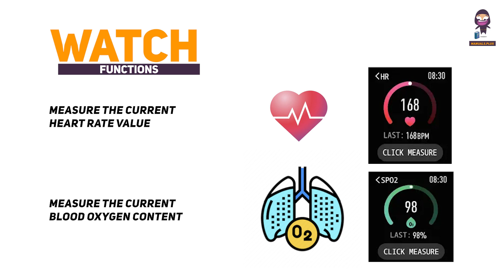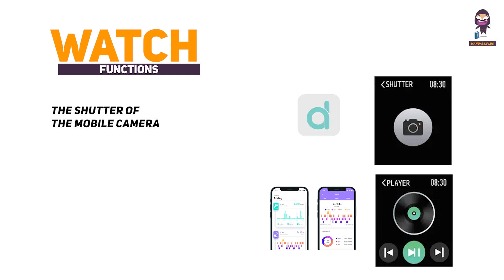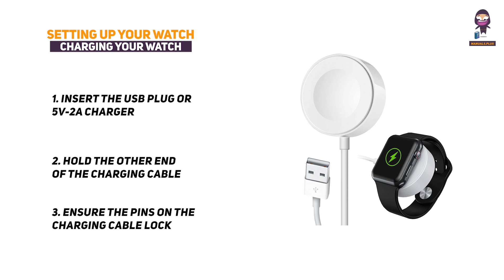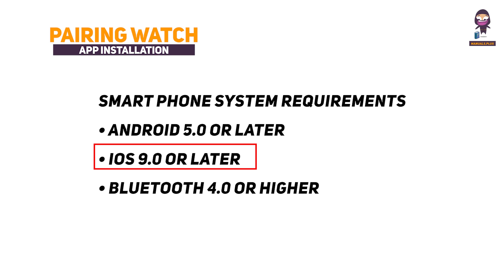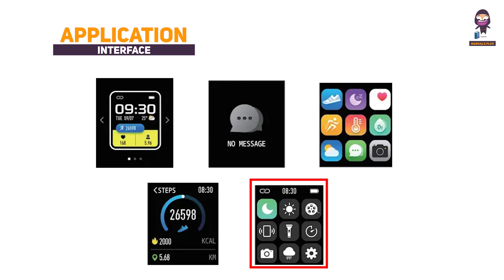VASTKING Fit M3 Smart Watch User Manual - Setup and Charging Guide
In this video, we provide a comprehensive user manual for the VASTKING Fit M3 Smart Watch. We cover everything from the initial setup process to charging your device. This manual includes safety guidelines, operating instructions, and tips for using the Da Fit app to track your fitness data.

Whether you're a new user or just need a refresher, this video will guide you through all the functions and features of the VASTKING Fit M3 Smart Watch. Follow along step by step and get the most out of your smartwatch.